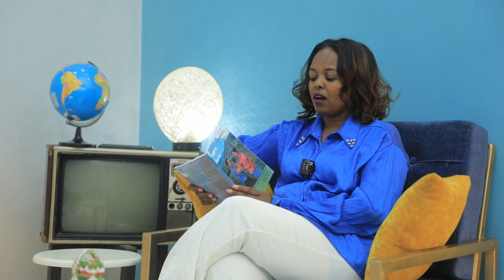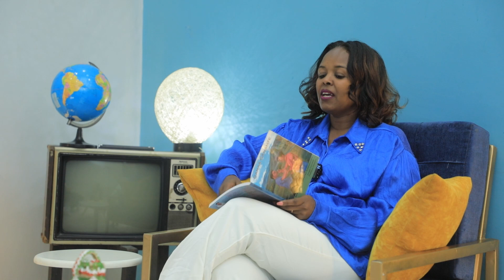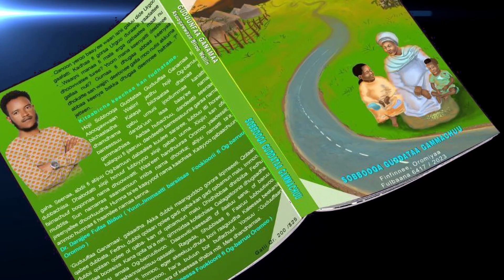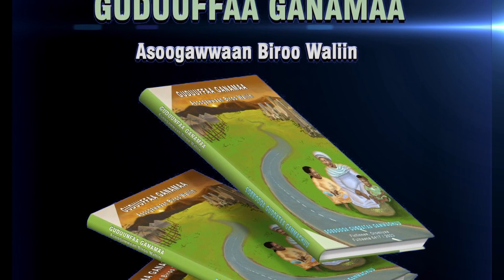Sabbooqaa Guddataa "Laaybirarii Keessaa Na ari'an"@Maya Show 2023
Maya Show Saturday Afternoon 10:30 On OBN